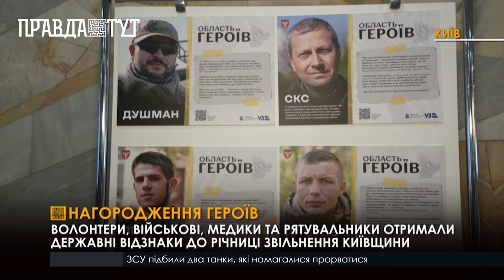Волонтери, військові, медики, поліцейські та рятувальники отримали державні відзнаки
Найсміливіші медики та поліцейські, рятувальники та військові ТрО, вчителі та водії шкільних автобусів, старости сіл та співробітники органів самоврядування - кожен з них зробив свій особливий внесок у збереження життів та повернення окупованих територій. За це вони отримали державні нагороди.
 Про  реальну боротьбу жителів Київщини за свою землю та життя зняли перший український документальний повнометражний фільм «Область Героїв». Його прем’єру побачили усі нагороджені. Автор та продюсер стрічки Олексій Комаровський каже, герої фільму - звичайні люди, які стали амбасадорами українського героїзму у всьому світі.